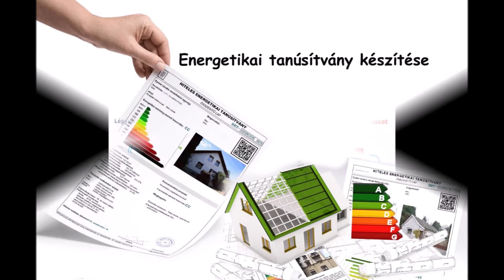Eladó a Tátra téri piac közelében 3 lakószobás ingatlan